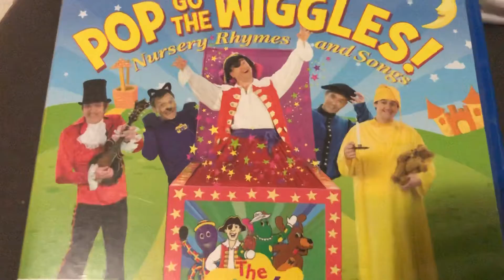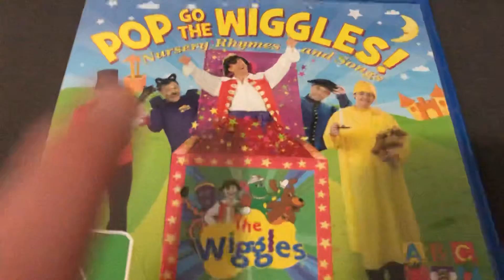Give Away Message￼ to Matthew wiggle ￼